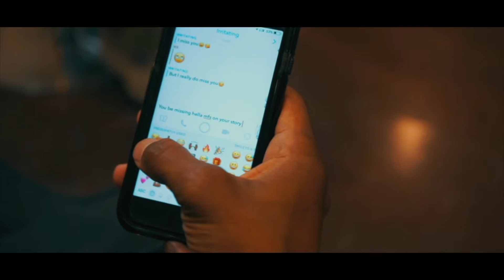Tommy Hoodfigure - IRRA | Shot by Ryder Visuals